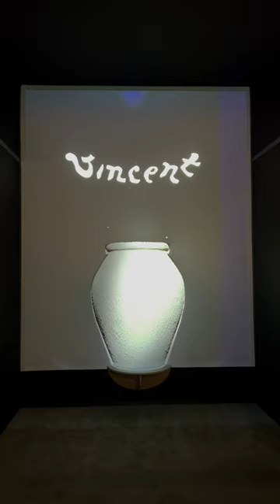Van Gogh The Immersive Experience